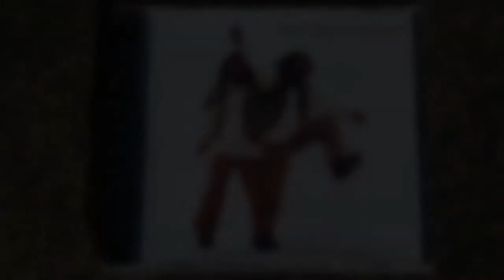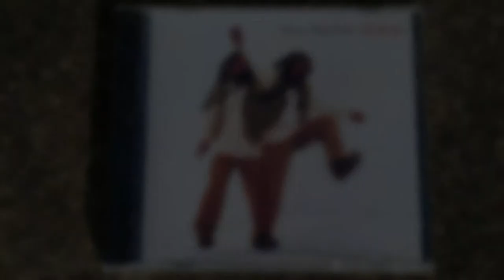Tell The Truth / LARRY MALUMA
From Larry Maluma's 5th album 'MOTION released in 1996 through SAFARI MUSIC.
MUSICIANS:
Larry Maluma - Vocals, Guitar, Percussion
Christopher Bekker - Bass
Phil Tucio - Keyboard
Roger Schmidli - Trombone
Shane Hughes - Trumpet
Greg Clarkson - Saxophone
Angie Bekker - Backing vocals
Nichaud Fitzgibbon - Backing vocals
Alex Pertou - Percussion
Mick O'Conner - Hammond organ
Tony Hicks - Flute
All songs composed and arranged by Larry Maluma
Produced by Larry Maluma
recorded and mixed at Metropolis studios
Melbourne, Australia
Engineered by Robin Mai
Mixed by Doug Brady
Mastered at Production Workshop
Melbourne, Australia